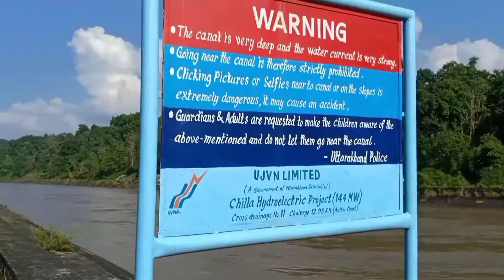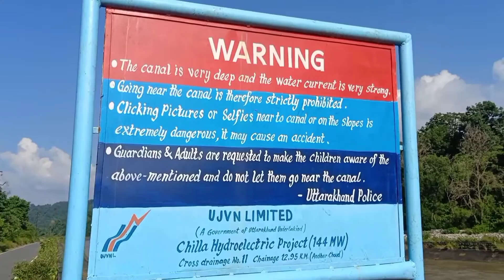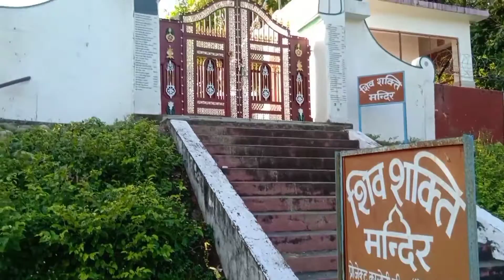Ankita Bhandari Murder Case | Justice for Ankita | Chilla Canal | Rishikesh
Pauri garhwal ki rehne waali ek 19 saal ki ladki ankita bhandari rishikesh ke vanantra resort me ek receptionist ki job kar rhi thi. Resort owner pulkit arya jo ki bhartiya janta party ke leader vinod arya ka beta hai, apne resort ke manager samet 2 aur logo ke sath milkar ankita ko chilla neher me dhakka dekar murder kardiya .Investigation me pta chala ki ye log ankita ko VIP guest ko extra service dene ke lie force kar rhe the. 4 din laapata rehne ke baad SDRF ki team ne finally ankita ke shav ko chilla barrage se baramad karliya. Filhaal in mujrimo ke khilaaf karyevaahi jaari hai aur public ka behad pressure hone ke sath sath bas yhi demand hai ki ankita ko jald se jald insaaf diya jaye.